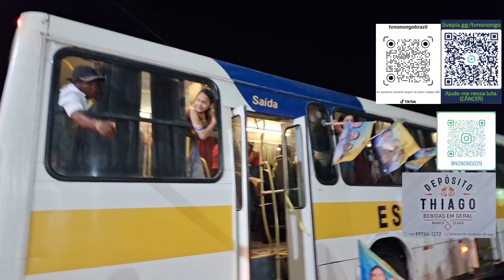cobertura da concentração no triângulo